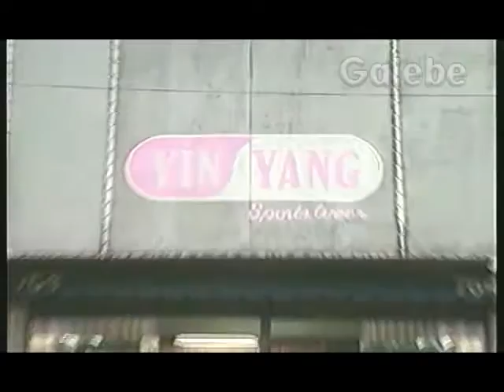YIN YANG "LUIZGALEBE" 07 07 1988